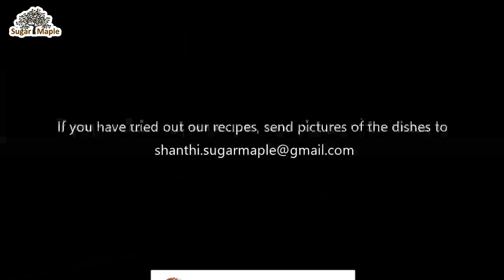எள்ளு உருண்டை | Ganesh Chathurthi Special Series Ep - 1 | Sesame Balls Recipe | English Subtitles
Hi Viewers! As we look forward to celebrate Ganesh Chathurthi on 22nd August 2020, we have launched a new "Ganesh Chathurthi Special" series today. For the next 5 days enjoy watching special Ganesh Chathurthi recipes from Sugar Maple Tamil. Today in Episode -1, we shall see how to make Sesame Balls (Ellu Urundai). Do try out this dish and let us know your feedback in comments.

வணக்கம் பார்வையாளர்களே! விநாயகர் சதுர்த்தியை 2020 ஆகஸ்ட் 22 ஆம் தேதி கொண்டாட நாம் அனைவரும் ஆவலுடன் காத்திருக்கும் நிலையில், புதிய "விநாயகர் சதுர்த்தி சிறப்பு" தொடரை இன்று தொடங்குகிறோம். அடுத்த 5 நாட்களுக்கு Sugar Maple Tamil சேனலில் இருந்து சிறப்பு விநாயகர் சதுர்த்தி உணவுகளைப் பார்த்து மகிழுங்கள். இன்று எபிசோட் -1 இல், எள்ளு உருண்டை எப்படி செய்வது என்று பார்ப்போம். இந்த உணவைச் செய்து, comments பிரிவில் உங்கள் கருத்தை எங்களுக்குத் தெரியப்படுத்துங்கள்.

"INSPIRING - FREE BACKGROUND INTRO MUSIC for 'Dance Of Lovers'
Intro A - 6 seconds''
Jay Man - OurMusicBox